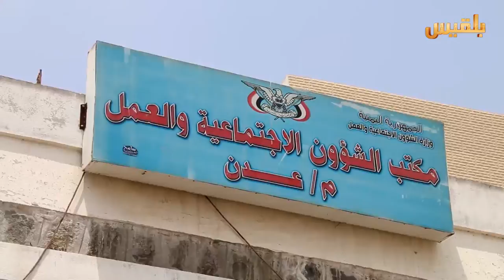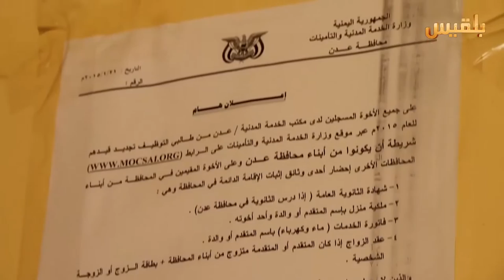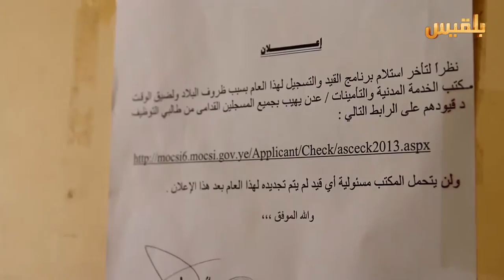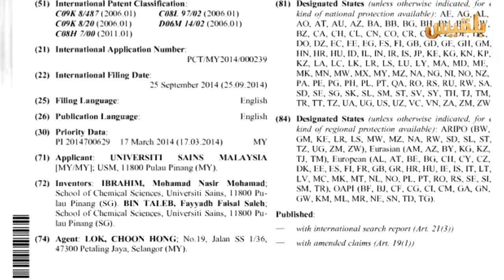أهل المدينة | الحلقة الثالثة والعشرون | تقديم: سارة جمال الدين